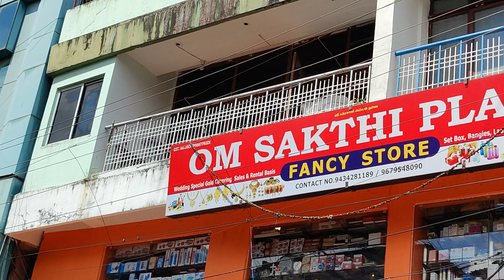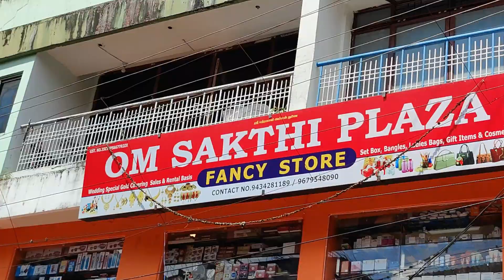LAMBA PAHAD ROAD KE MAMLEY MAIN JANEYE VENKET RAM BABU KA VICHAR